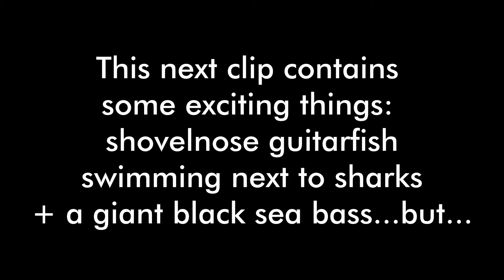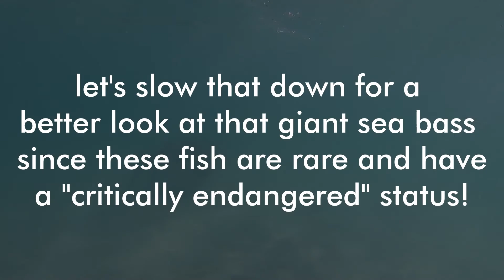Shiver of Leopard Sharks plus Giant Black Sea Bass at La Jolla Shores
Shiver of Leopard Sharks plus Giant Black Sea Bass at La Jolla Shores on October 17th 2020